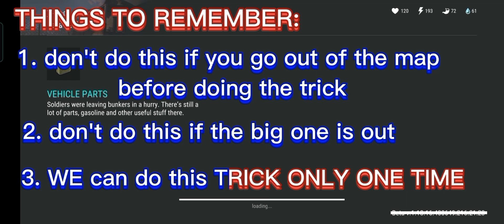"PLAYER 5163" base raided | EASY BIKE PARKING - Last Day On Earth: Survival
MUSIC TITLE:
1. You mendum (ncs)
2. Safe & sound (ncs)
3. melodia (ncs)